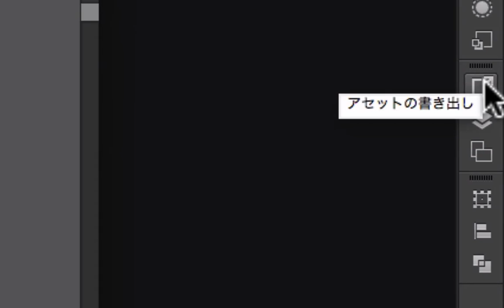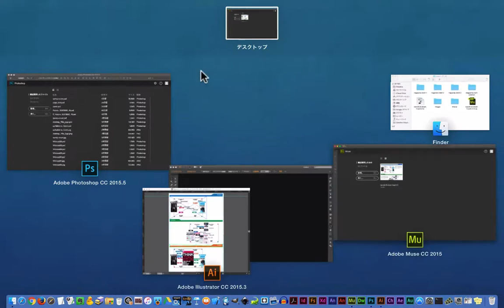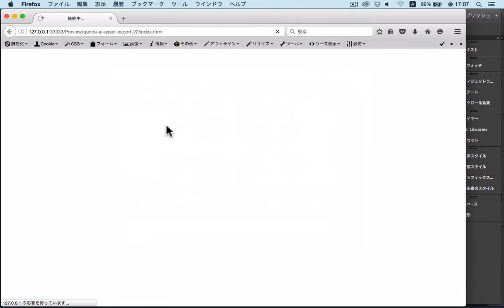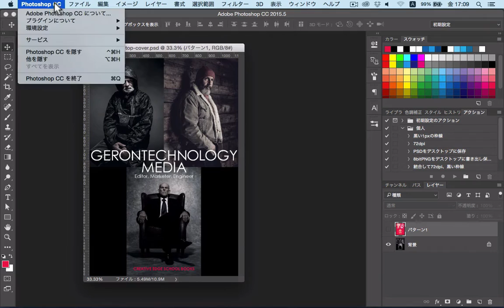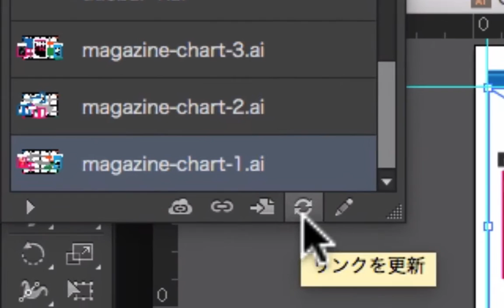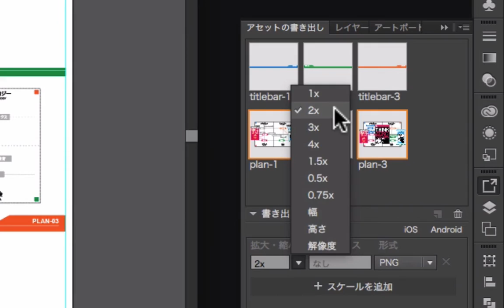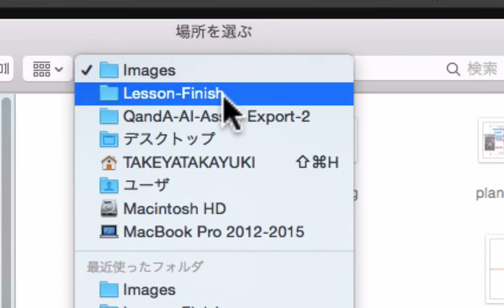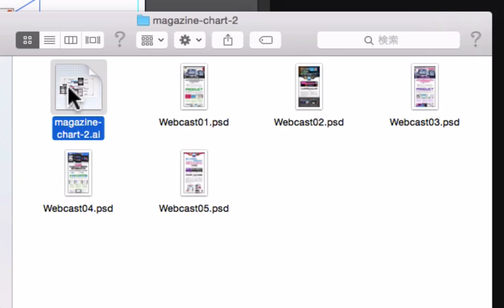Muse Q&A：Illustrator「アセット書き出し」にドラッグしたイメージを自由に編集したい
素材データをダウンロードしてください。
※素材データは、近日中に「Museアカデミー」に移します。もし、リンク切れになった場合は、Museアカデミーをご覧になってください。

夏休みに総点検しておこう！
Adobe Muse CC 2015.2 トラブルシューティング！
一人出版社ウェブキャスト試行講座 2016夏